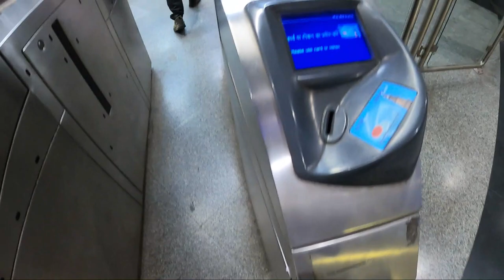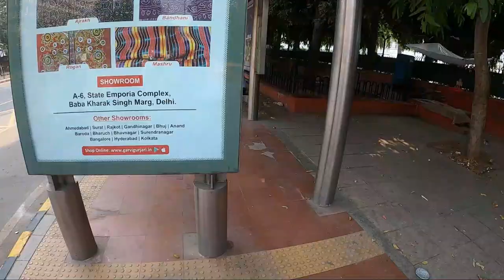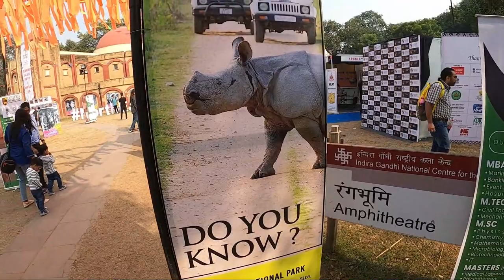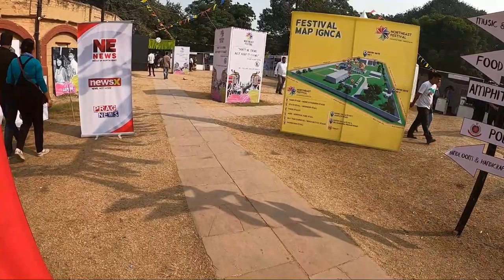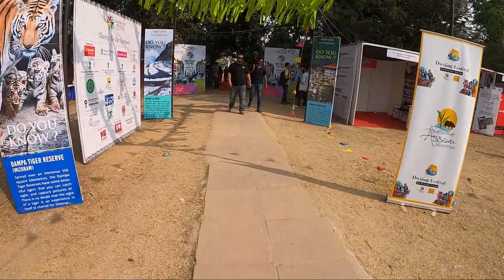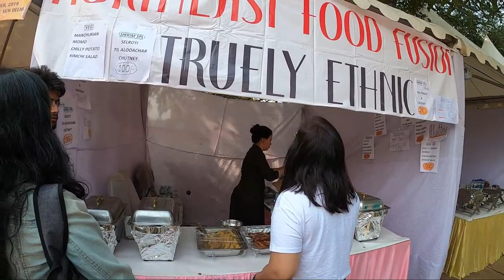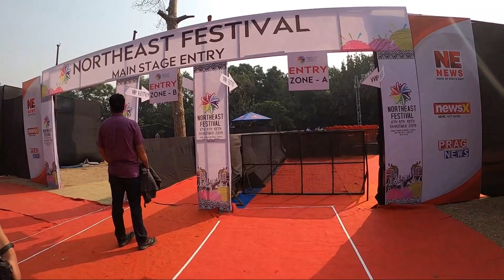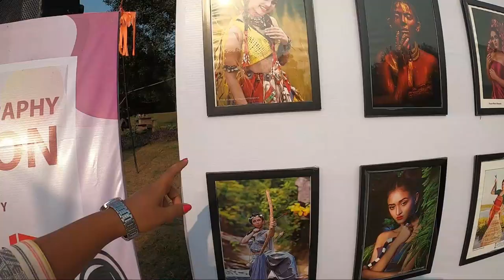North East Festival || North Eastern Culture & Food || Delhi नि Bodo|| Bodo Vlog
North-East Festival (NEF)

Connecting People Celebrating Life is an attempt to create awareness about North East India across the country. The Festival is held at IGNCA, New Delhi every year. The 8 State Govt. of North Eastern Region joined hand to promote and North East Culture and to highlight various issues faced by the region. Its a biggest festival in the capital city New Delhi where one can enjoy the North East folk music, ethnic dance, a performance by top musical icons, ethnic fashion show, North East Foods, tourism etc.

About us:

We are bodo youtubers from Udalguri, Assam, a North Eastern State of India, currently living in New Delhi. We love to cook, eat and travel. We will be sharing some moment of our life with you all. Hope you enjoy it.

With regards,
Hainashri Narziary
Himsa Narzari